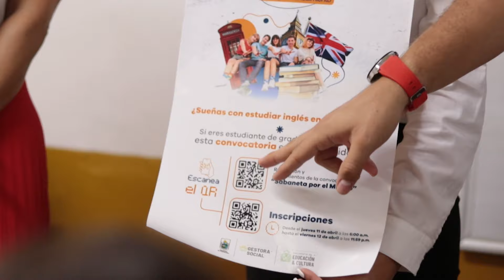Conozca la convocatoria para que estudiantes de noveno a once vayan a Inglaterra y aprendan inglés